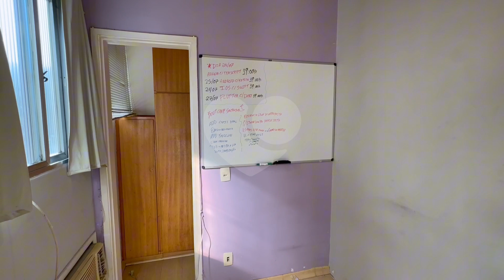Apartamento à venda | Grajaú | 2 Quartos | 1 Vaga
APARTAMENTO 2 QUARTOS À VENDA NO GRAJAÚ!

Localização: Rua Grajaú, Rio de Janeiro/RJ
Código: AP99170
Área: 75 m²

LOPES ENJOY VENDE

Destaques do Imóvel:

Apartamento reformado:
2 quartos, sendo 1 suíte, ambos com armários embutidos.
Sala ampla em 2 ambientes, com ar-condicionado Split de 18.000 BTU, acesso à sacada.
Banheiros (social e suíte) com box blindex e ventilação externa.
Cozinha com armários planejados e área de serviço.
Quarto de empregada transformado em closet, ambos com ventilação natural.
Corredor com armário embutido e teto rebaixado.
Sistema de elétrica e hidráulica reformados (trifásico) e chuveiro a gás.

Infraestrutura do Prédio:

Portaria em horário comercial.
Playground e salão de festas.
1 vaga de garagem na escritura.

Localização Privilegiada:

Próximo à Praça Edmundo Rego, em uma área tranquila e bem servida por comércio e transporte.

Apartamento claro, arejado e silencioso, pronto para entrar e morar. Aceita financiamento e uso de FGTS.

Lopes Enjoy Imóveis